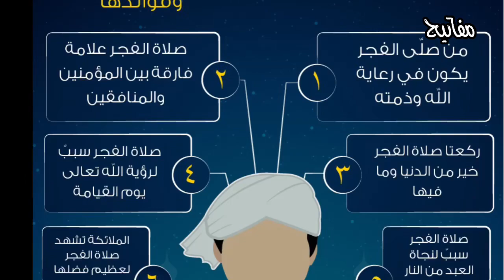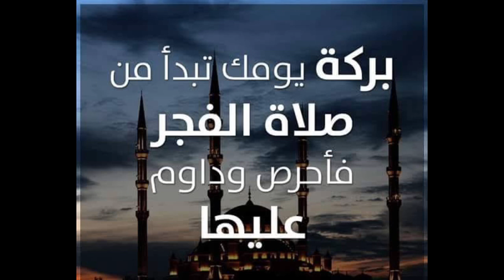ما لا تعرفه عن الفجر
مفاتيح احمد_بدوي ما لا تعرفه عن الفجر